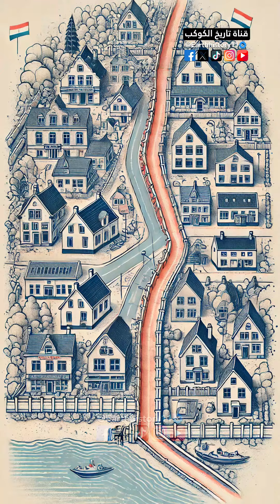اغرب الحدود بين الدول